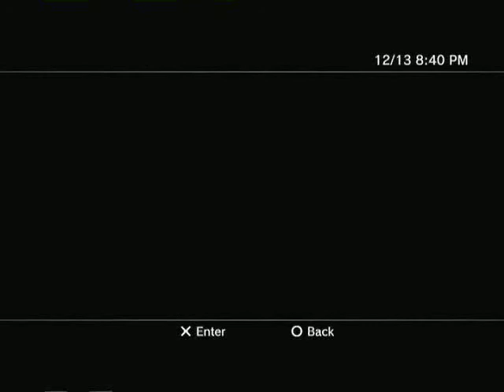Black Ops Combat Training part 1:Uggggggggggggh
They hack. End of story